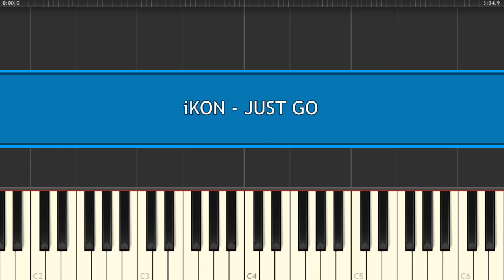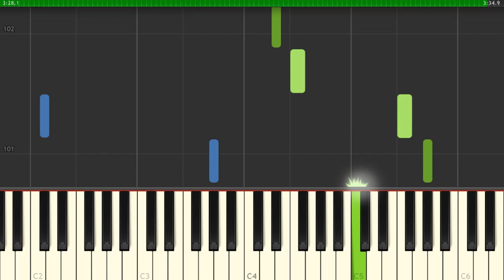iKON - JUST GO - Piano Tutorial (Sheets)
How To Play iKON - JUST GO - Piano Tutorial (Sheets)